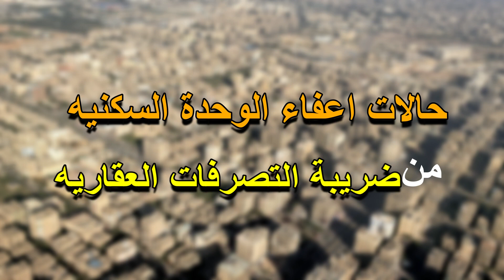كل ما يخص اجراءات توثيق الوحدات السكنيه بالشهر العقاري .. وحالات الاعفاءات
فديو شرح تفصيلي عن الاجراءات المطلوبه لتوثيق الوحدات السكنية بالشهر العقاري ، ورسوم التسجيل فى الشهر العقاري ، وحالات اعفاء العقارات والوحدات السكنيه من ضريبة التصرفات العقاريه عند التسجيل بالشهر العقاري
الشهري العقاري
وزارة العدل
الاراضي الزراعية
نقابه المحامين
ضريبة التصرفات العقارية
الضرائب على الوحدات السكنية
الضرائب على الشقق
عقود بيع الشقق الابتدائية
صحة التوقيع
صحة بيع ونفاذ